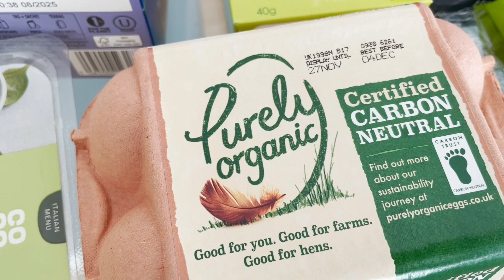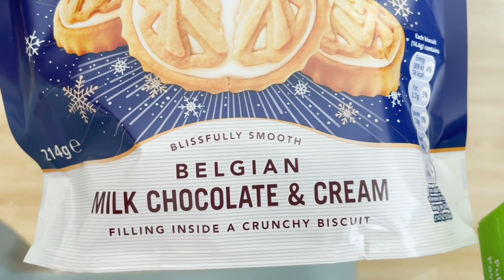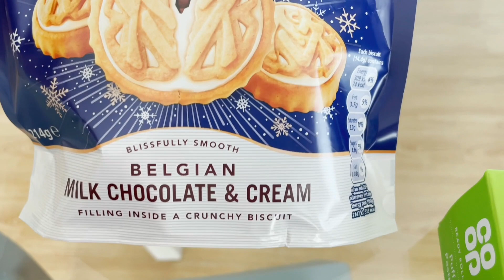Svuota la spesa 🎄🍖Barbara Cherryglimmer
🎅🏻La mia guida ai regali di Natale 2022. Tutti i link ai prodotti li potete trovare sul mio blog:

❤️Shopping su Amazon Italia: